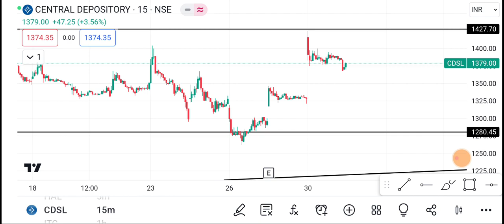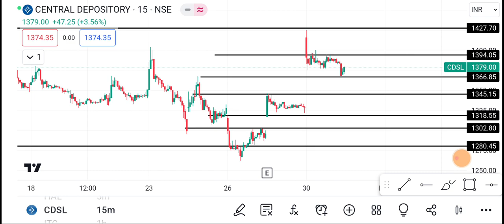31 October CDSL Share | CDSL Share latest News | CDSL Share news today | CDSL Share price